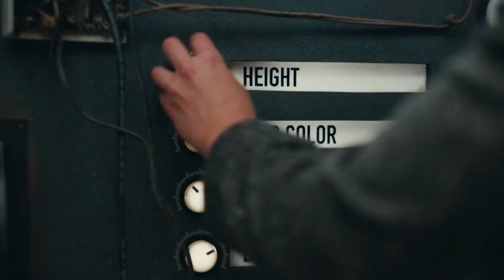2021 year end song remix// teaser//❤️ seekkiram varrom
varromda studio

Thanks for :Sush & Yohan Music  youtube channel
because I used this audio

As 2021 is coming to an end, everyone is getting very excited to enter into the new year. 2022 will be the year where everyone can start afresh. For the past two years, people have taken to their homes to abide by the social distancing rule due to the coronavirus pandemic. We have now been considering celebrating this occasion within the comfort of their homes. The new year marks the beginning of new promises, resolutions and life decisions. It is this time of the year when we all can let go of old disputes and fights, and focus on mending everything for the new year to come.